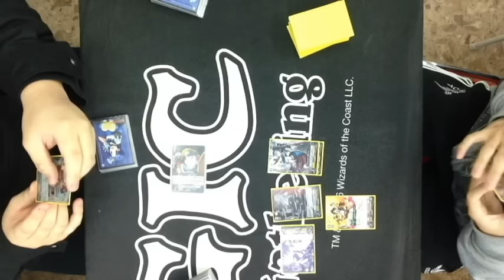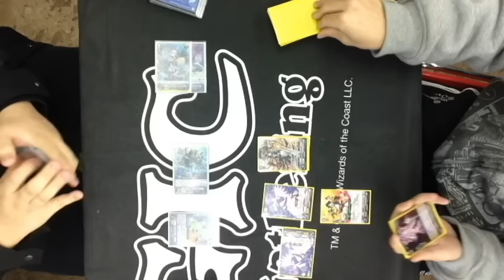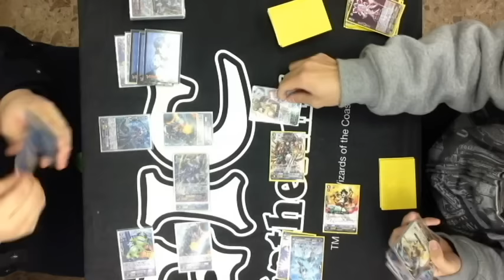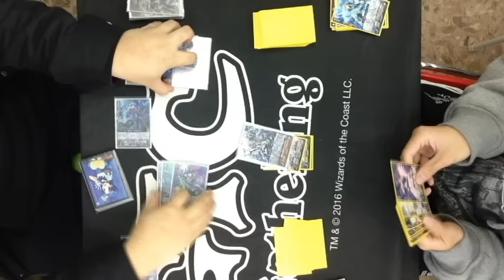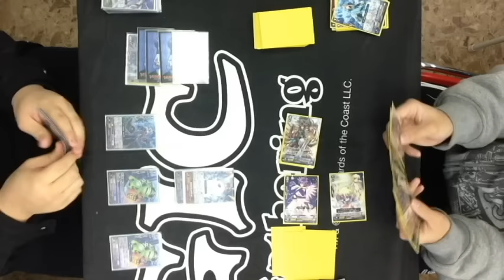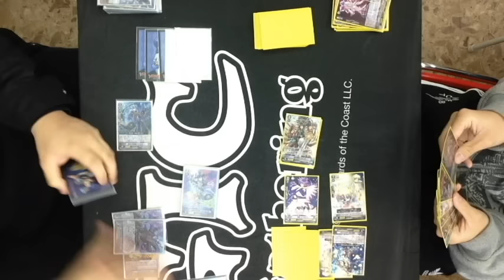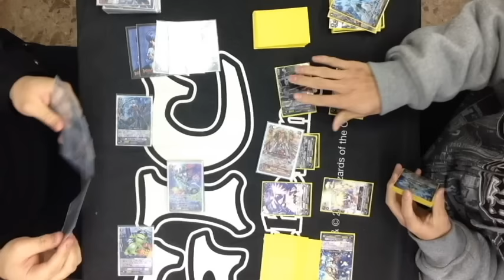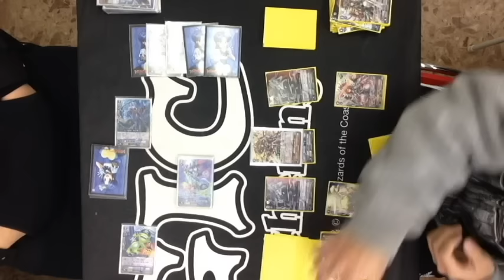1/22 ヴァンガード公認大会決勝@どーらく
1/22 ヴァンガード公認大会「俺達トリニティドラゴン発売記念大会」決勝戦の様子です。
使用クランは「グランブルー」vs「オラクルシンクタンク」です